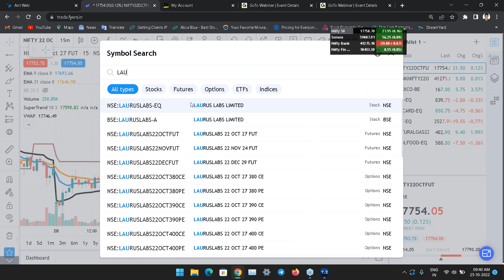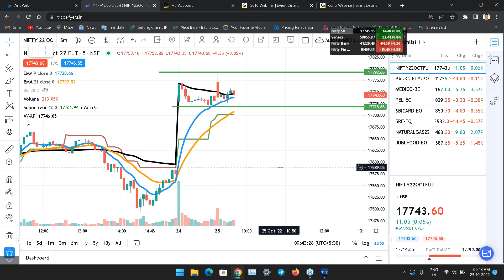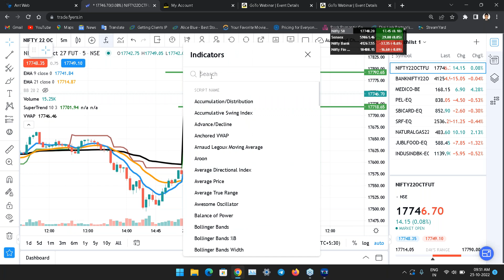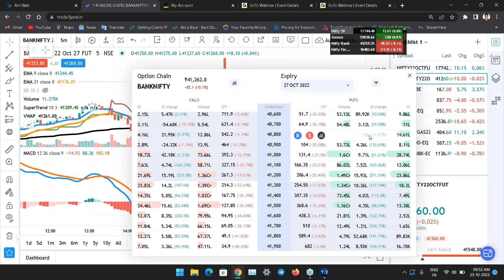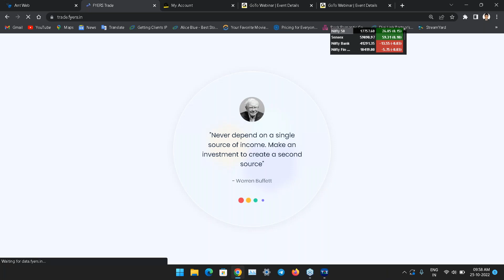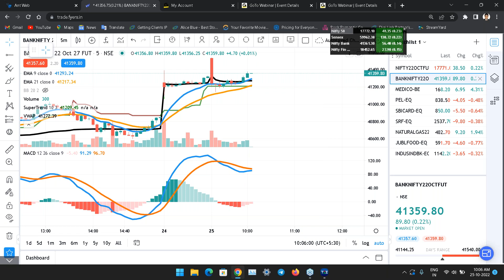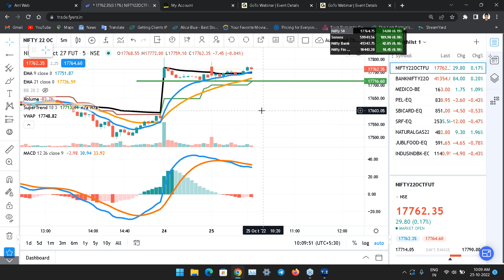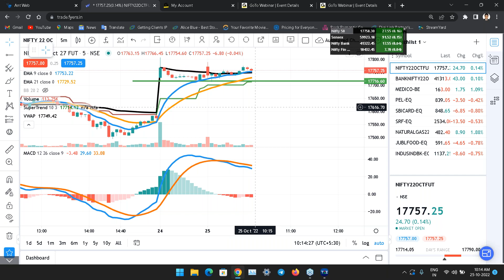Live Market Trading with Mr Manish Sharma Morning Session 25th Oct